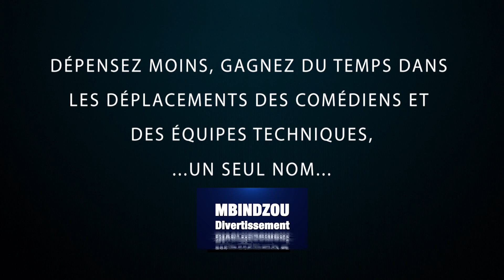MD 28 CAUCHEMAR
DÉPENSEZ MOINS, GAGNEZ DU TEMPS DANS LES DÉPLACEMENTS DES COMÉDIENS ET DES ÉQUIPES TECHNIQUES

...UN SEUL NOM

MBINDZOU DIVERTISSEMENT